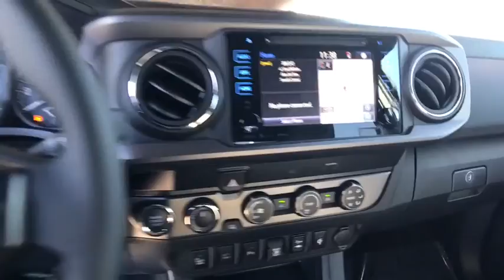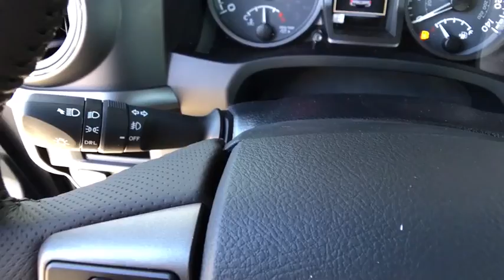2019 Toyota Tacoma_4WD Northern California, Redding, Sacramento, Red Bluff, Chico, CA KM265541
2019 Toyota Tacoma_4WD TRD Off Road Double Cab 5 Bed V6 A - Stock#: KM265541 - VIN#: 3TMCZ5AN5KM265541

250 E. Cypress Ave.

Navigation Back-Up Camera Satellite Radio TECHNOLOGY PACKAGE ALL WEATHER FLOOR LINER & DOOR SILL P... FUEL EFFICIENT 22 MPG Hwy/18 MPG City! TRD Off Road trim MIDNIGHT BLACK METALLIC exterior and GRAPHITE W/ GUN METAL interior AND MORE! KEY FEATURES INCLUDE: Navigation Back-Up Camera Satellite Radio MP3 Player 4x4 Aluminum Wheels Privacy Glass Child Safety Locks Steering Wheel Controls Electronic Stability Control. OPTION PACKAGES: TECHNOLOGY PACKAGE Color Keyed Rear Bumper Rear Parking Assist Sonar Blind Spot Monitor w/Rear Cross Traffic Alert ALL WEATHER FLOOR LINER & DOOR SILL PROTECTOR PKG Door Sill Protectors TRD OFF ROAD PACKAGE (OC) Off Road grade package Smart Key w/Push Button Start. Toyota TRD Off Road with MIDNIGHT BLACK METALLIC exterior and GRAPHITE W/ GUN METAL interior features a V6 Cylinder Engine with 278 HP at 6000 RPM*. EXPERTS RAVE: Edmunds.coms review says The 2019 Toyota Tacoma is the quintessential pickup truck. It offers strong towing capacity excellent off-road ability and all the utility you could ask for in a midsize truck.. Great Gas Mileage: 22 MPG Hwy. BUY FROM AN AWARD WINNING DEALER: Our commitment to treating you in a neighborly fashion extends from our inventories and auto repair service to our no-frills easy-to-comprehend auto financing. This comes not only in the form of car loans and leasing service for drivers from Redding Chico Red Bluff and Shasta Lake but a tenacious spirit dedicated to getting the flexible terms you deserve. Please feel free to explore our entire site and see all of the products services and pre-buy car research we have to offer. Horsepower calculations based on trim engine configuration. Fuel economy calculations based on original manufacturer data for trim engine configuration. Please confirm the accuracy of the included equipment by calling us prior to purchase.